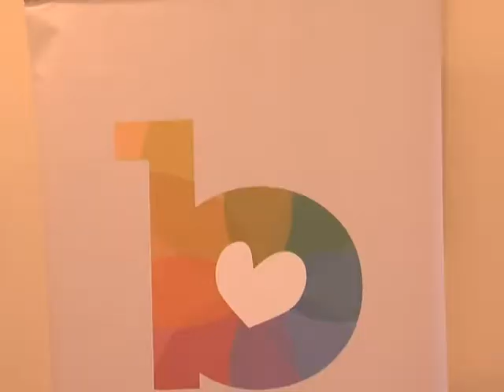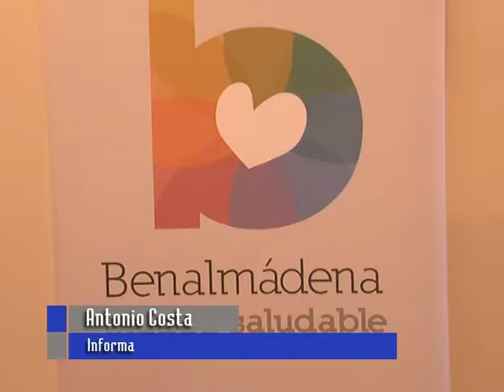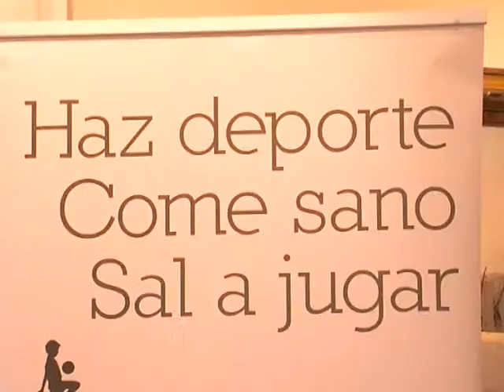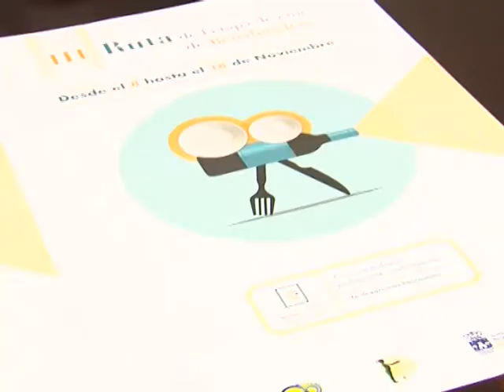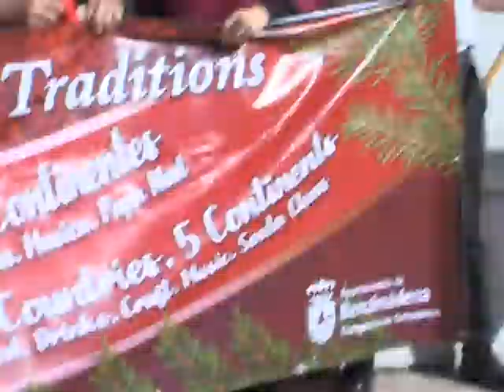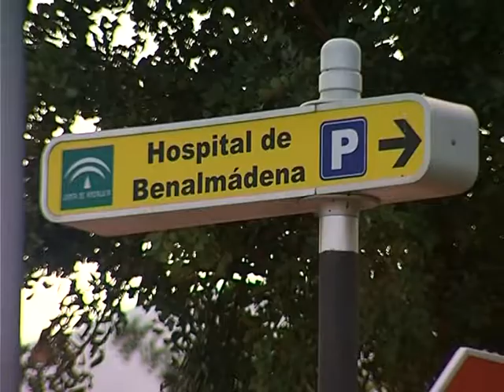INFO MARTES 06 11 2018